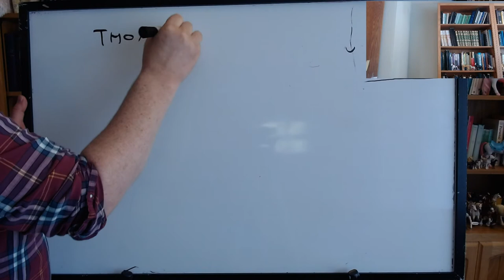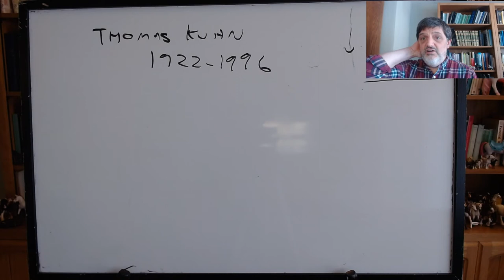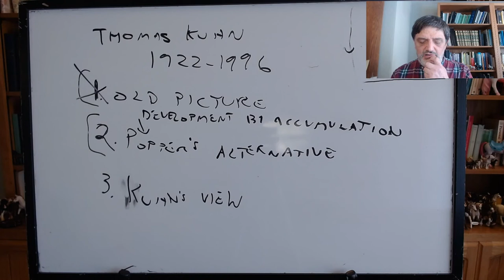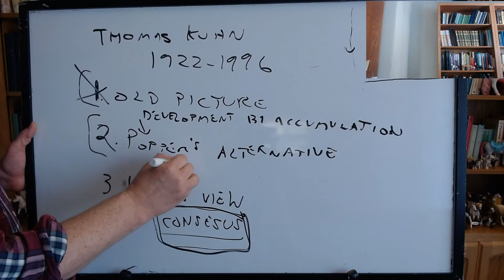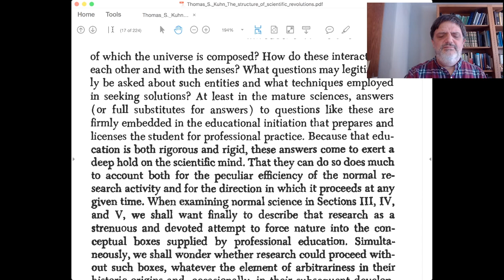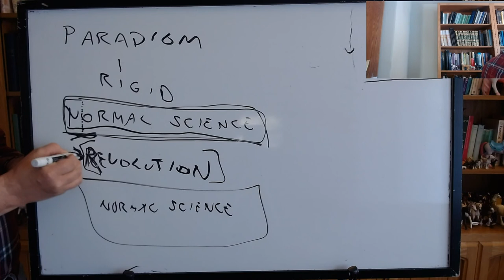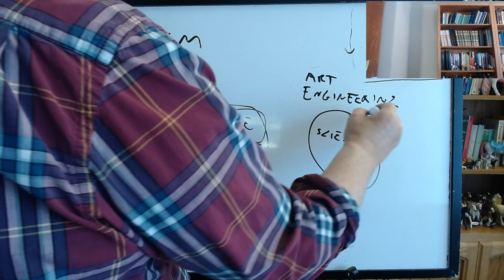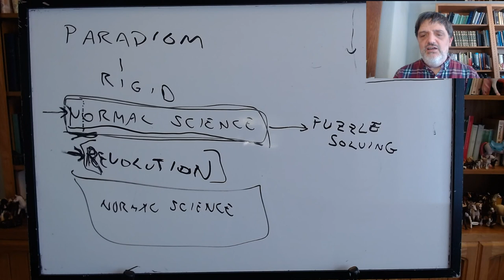Philosophy of Science: Kuhn, Structure of Scientific Revolutions, lecture 1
PHIL 125, UC Santa Cruz, Fall 2020, lecture of 12/1: Kuhn, Structure of Scientific Revolutions, ch.'s 1–5.